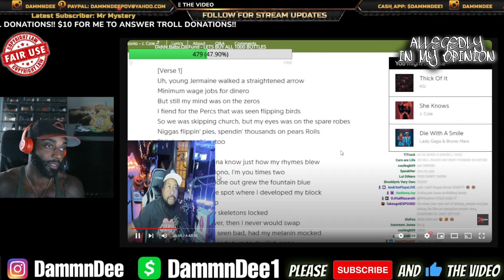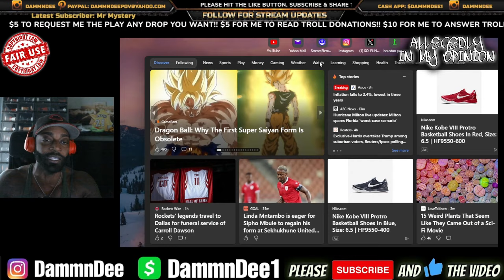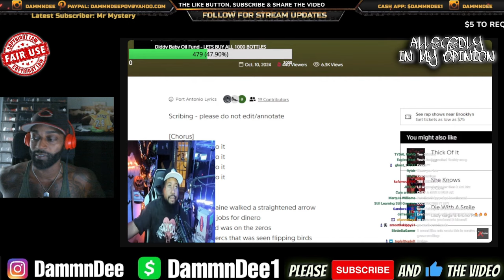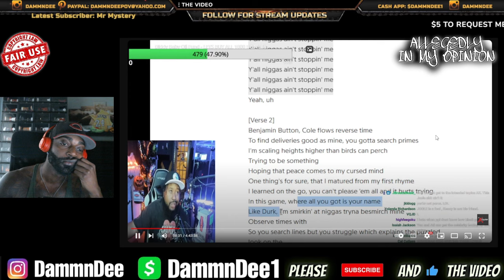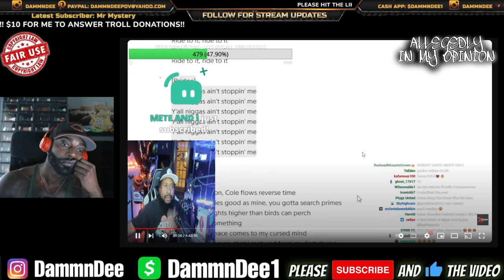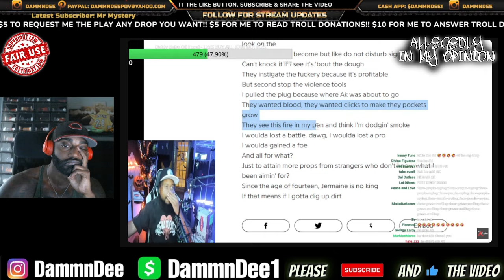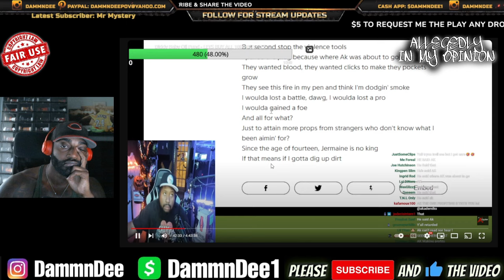DJ AKADEMIKS REACTS TO J COLE NEW SONG PORT ANTONIO ADDRESSING DRAKE & KENDRICK LAMAR